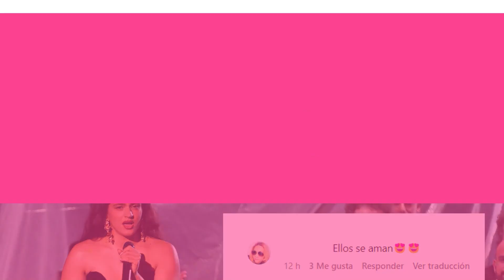Rosalía y Rauw Alejandro se dedican canciones en los Latin Grammy | La Vibra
Rosalía y Rauw Alejandro coincidieron durante la ceremonia de los Latin Grammy Awards. La española realizó un cover de la canción de Rocío Jurado, "Se nos rompió el amor". Mientras, el cantante puertorriqueño cantó "Se fue" de Laura Pausini. Los fans aseguran que las presentaciones de ambos artistas contenían indirectas hacia el otro.